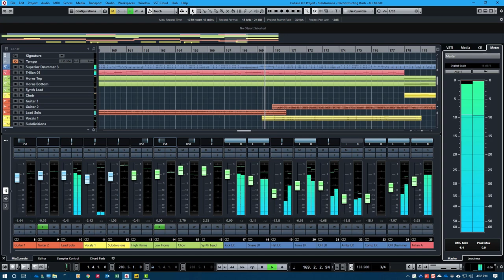REVENG - Subdivisions (With Vocals) - Clip 1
Reverse Engineered RUSH Subdivisions with vocals sneak peak